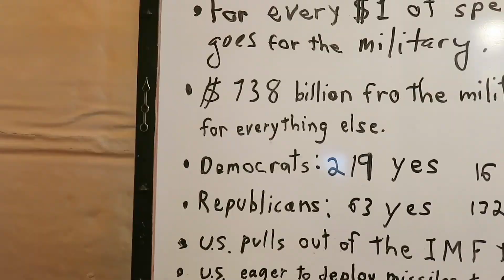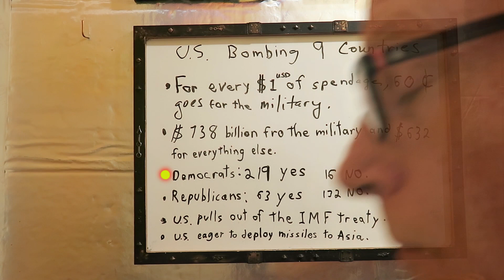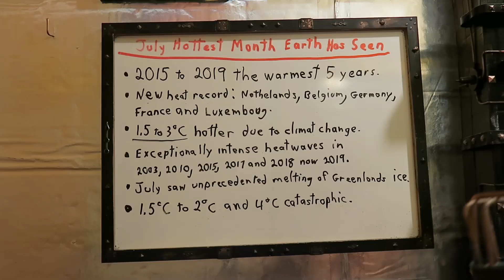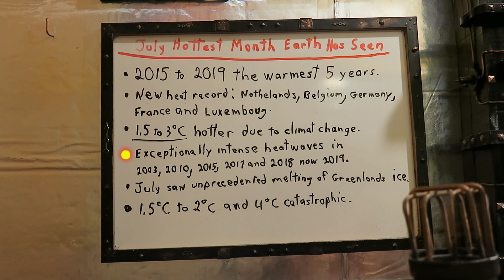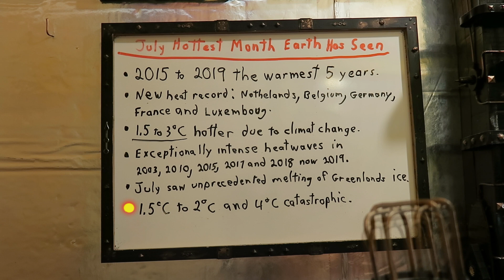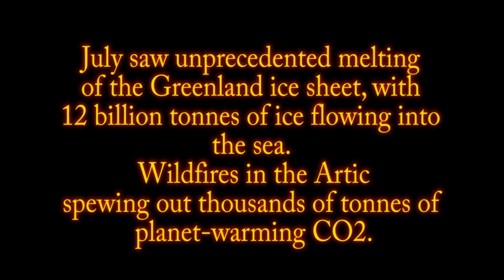Climate Change Worsens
July saw unprecedented melting of the Greenland ice sheet, with 12 billion tonnes of ice flowing into the sea,
Wildfires in the Artic that are spewing out thousands of tonnes of planet-warming CO2.